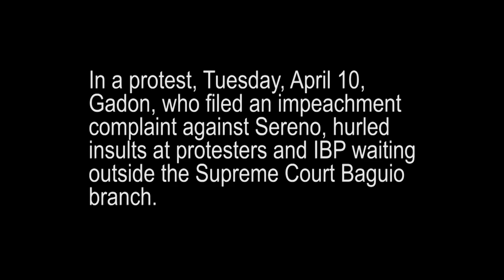2018 0410 Gadon badmouths protesters and IBP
Video by RAMON BALAN-EG

Atty Larry Gadon, the man who filed the impeachment complaint against Chief Justice Maria Lourdes Sereno, bad mouthed Sereno's supporters and the Integrated Bar of the Philippines (IBP) on April 10 at the Supreme Court in Baguio City.